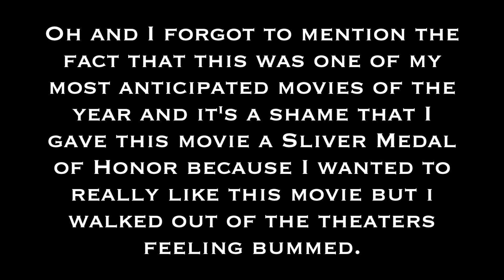Split - Movie Review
For my review for one of my most anticipated movies of the year and the first 2017 movie I have reviewed this year, I get into what are the things I liked and disliked about the latest M. Night Shyamalan film, Split.

Fight The Good Fight, Battle Squad!